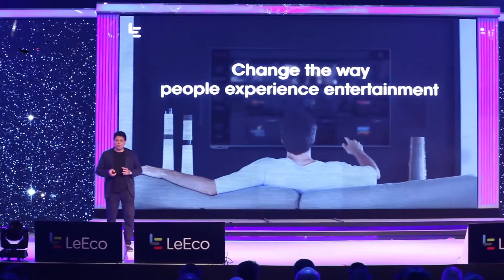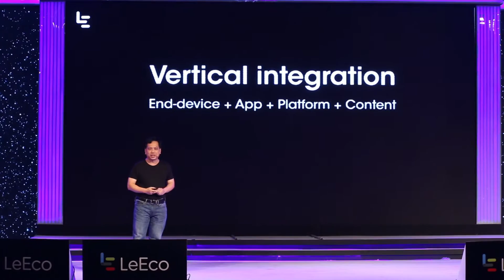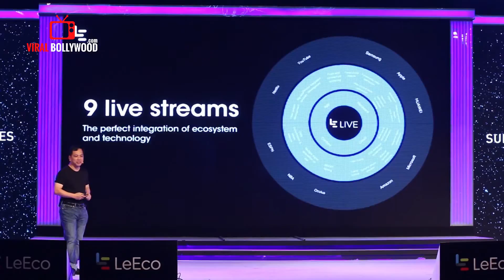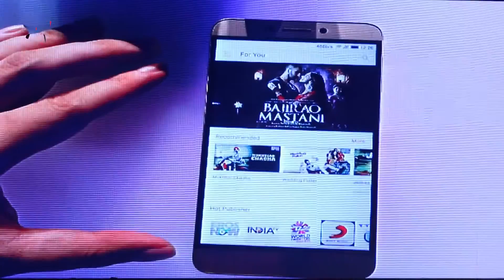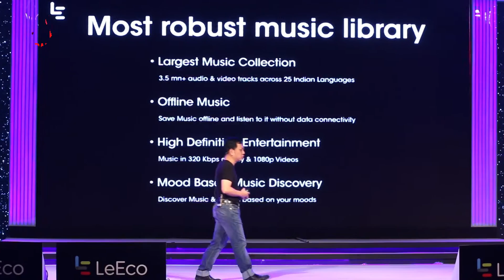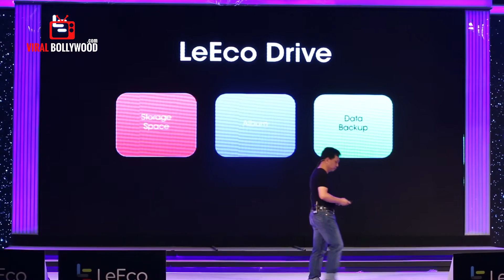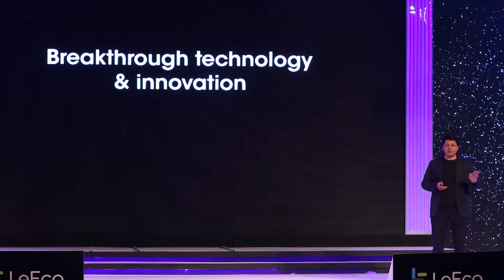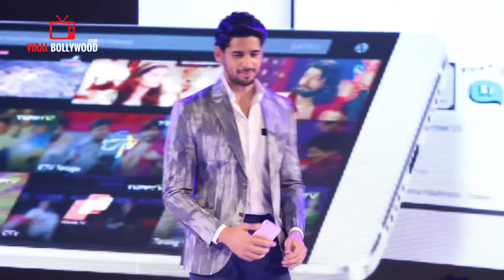UNCUT - Sidharth Malhotra And Jacqueline Fernandez Launch LeEco's Supertainment smartphone